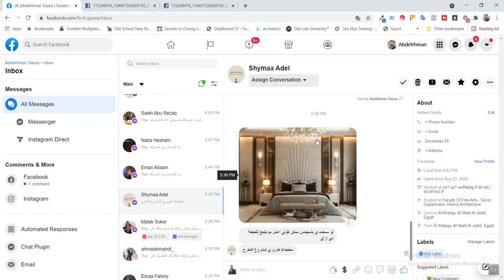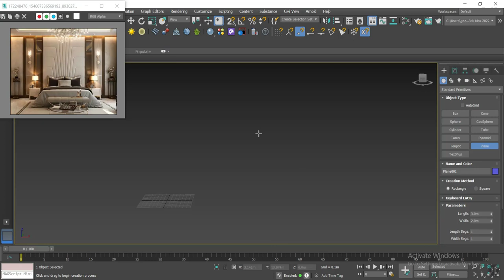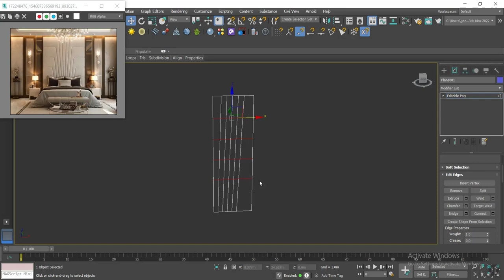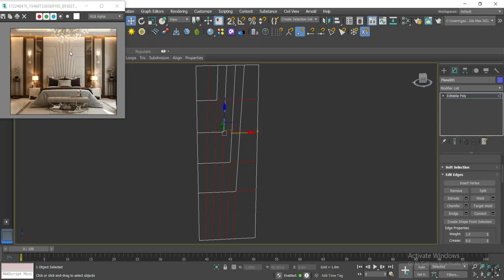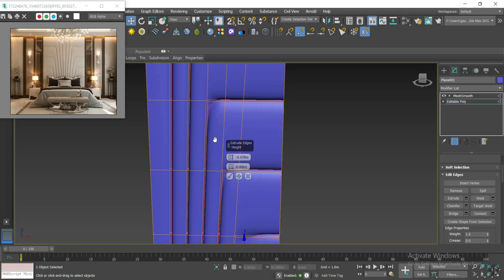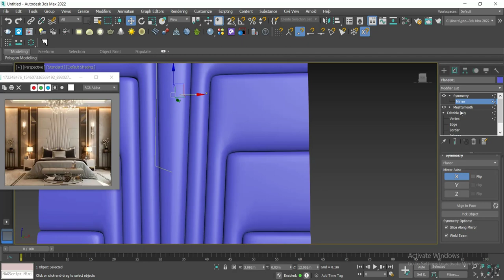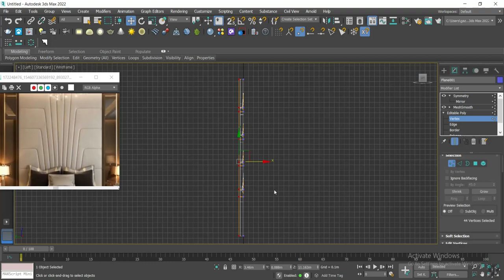3DSMAX CREATING WALL FOR BED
لو عايز تعرف تفاصيل كورس الماكس المعماري
تقدر تتابع كل المنصات اللي بكون متواجد عليها من اللينكات اللي تحت دي